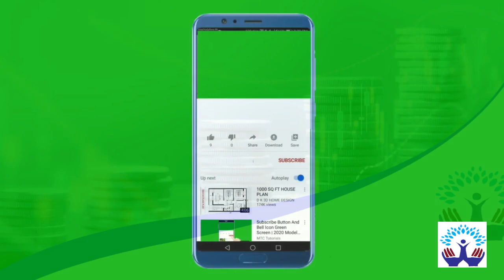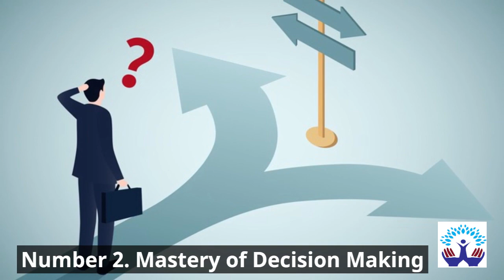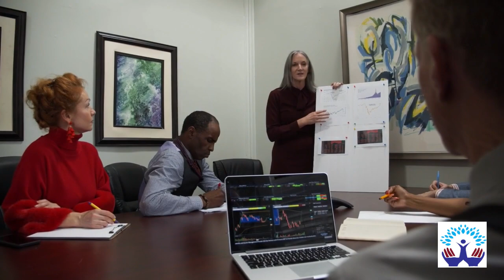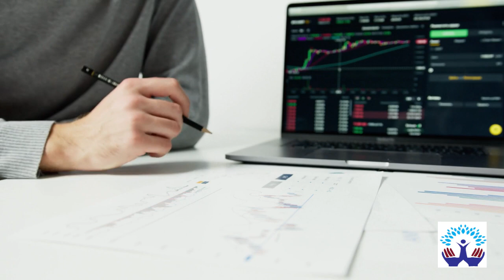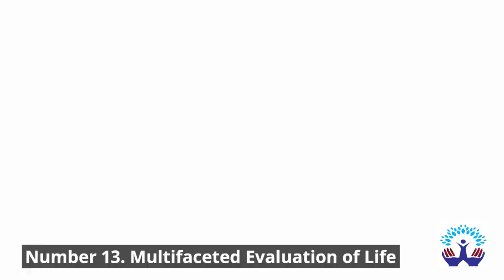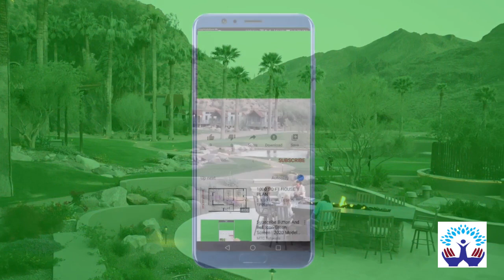The 16 Secrets Of Getting Everything You Want, Like The Rich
The video outlines 16 secrets that rich individuals use to achieve success and wealth. These secrets cover various aspects such as strategic goal setting, mastery of decision making, time for reflection, understanding inner workings, consistent daily progress, emulating success, financial priorities, negotiation mastery, lifelong learning, specialized networks, perseverance, long-term perspective, multifaceted evaluation of life, specialized tools and information, continuous self-evaluation, and diverse and specialized friendships. The video emphasizes the importance of implementing these principles to pave the way for long-term success and fulfillment.